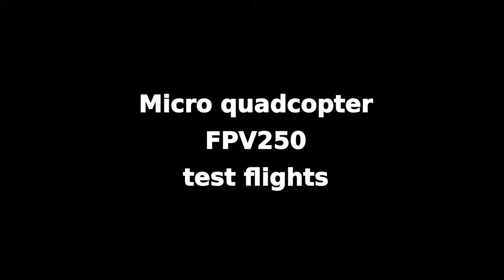Mini quadcopter FPV250 test flights